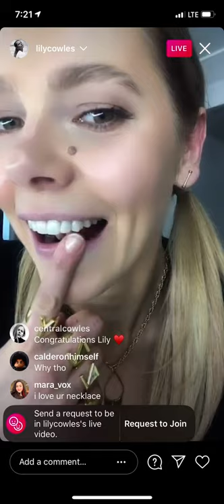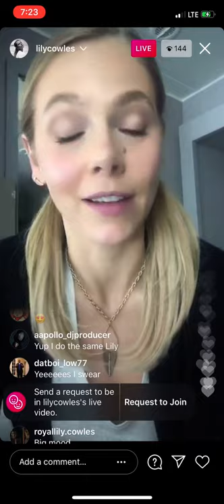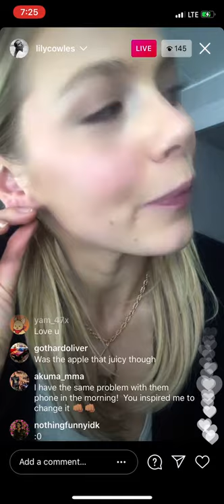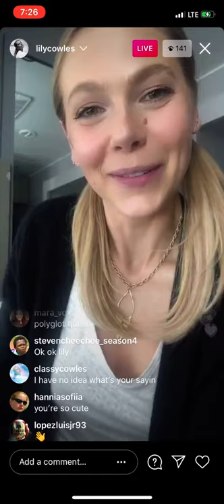Lily Cowles IG Live | February 17, 2021